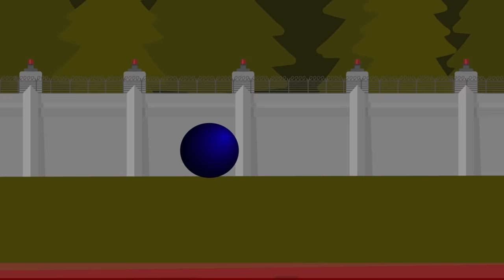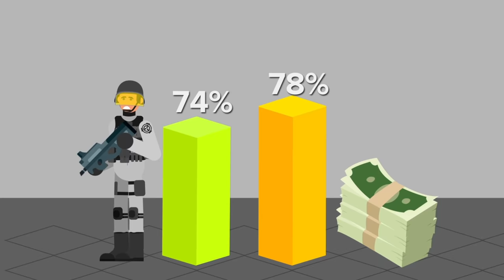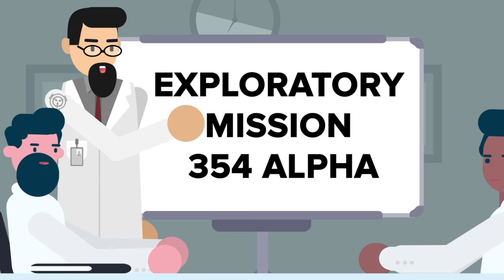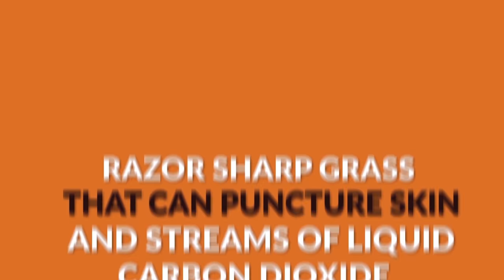SCP-354 - The Red Pool (SCP Animation)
SCP-354 is a Keter Class anomaly also known as The Red Pool.

SCP 354 is a pool of red liquid discovered in northern Canada. The liquid is of a consistency similar to that of human blood but is not of a biological nature. The pool does not have definite banks; soil mixes with the liquid until, at a certain point, there is more soil than liquid and the ground is mostly solid. The liquid becomes denser as one descends deeper into the pool; if the pool has a bottom, it has yet to be reached.

Periodically, entities emerge from the pool and attempt to escape from the enclosure. Thus far, nearly all creatures emerging from SCP354 have been extremely hostile and highly dangerous.

SCP-354 - The Red Pool (SCP Animation) is based on "SCP-354" by Dave Rapp